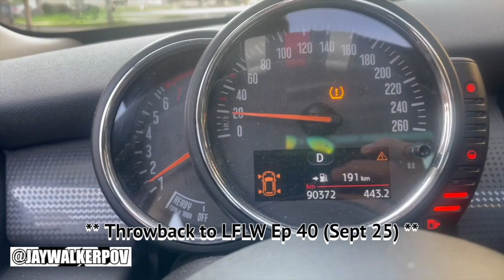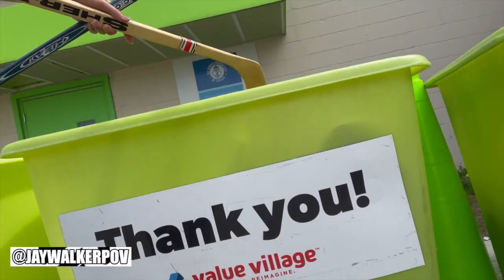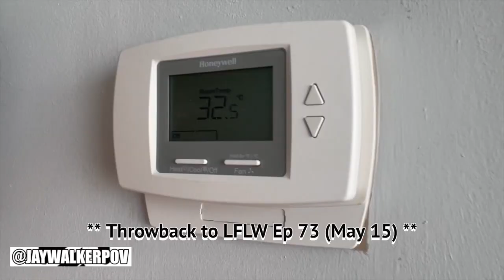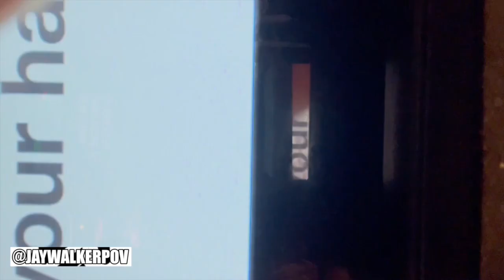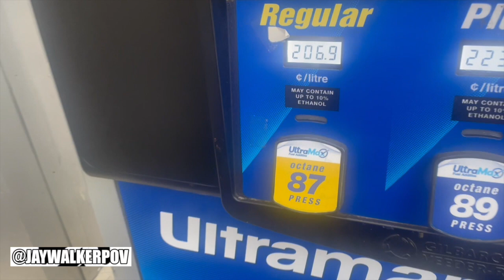JWPOV Live From Last Week Ep 74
Welcome fellow JayWalkers to the 74th Episode of JWPOV Live From Last Week, a show featuring the daily life of JayWalkerPOV in a weekly episode.  This episode shot in the middle of May features locker cleaning donations, tire shopping,  Loonie hotdogs, gas record, Costco, severe weather, weekend GO Pass, popcorn bucket, roof opening, 3 Blue Jays games, Hakka food, visit to Lola with mahjong, Victoria Day fireworks, & bday greets.

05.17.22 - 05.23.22